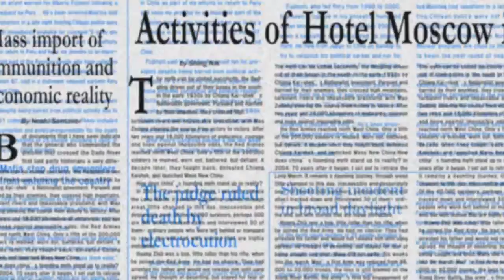Terribly Afraid ~VV~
Rusty?